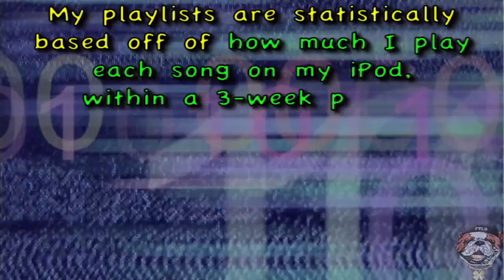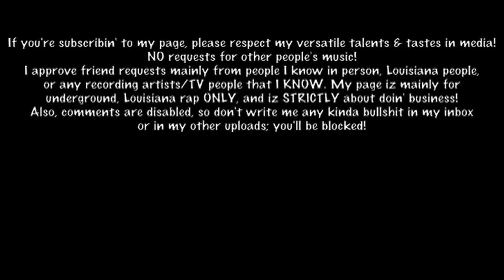Playlist #202: FTLD'z Playlist of 11.30.2015 - 12.20.2015